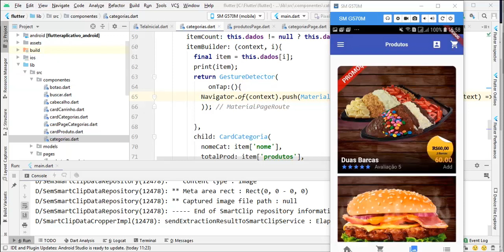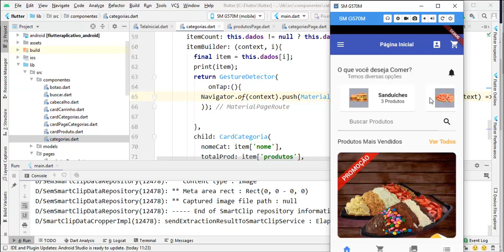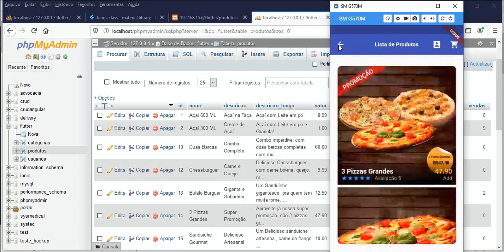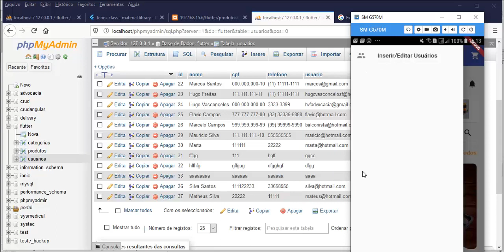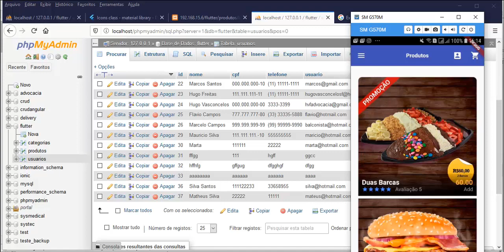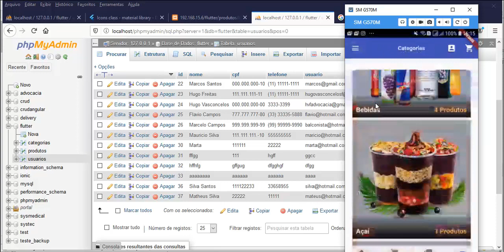Flutter com Mysql - Aula 01 - Aplicativos Mobile